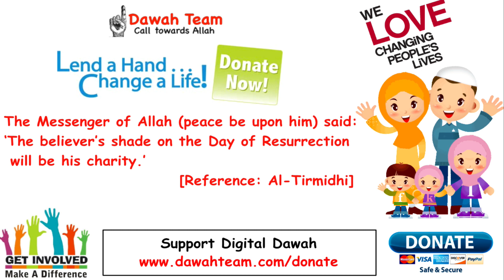🚨HOW TO PREVENT AND RELIEVE STRESS 🤔 - Mufti Menk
Topic : 🚨HOW TO PREVENT AND RELIEVE STRESS 🤔 - Mufti Menk